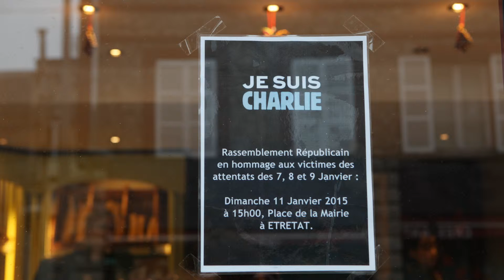Etretat,rassemblement après l'attentat contre Charlie Hebdo